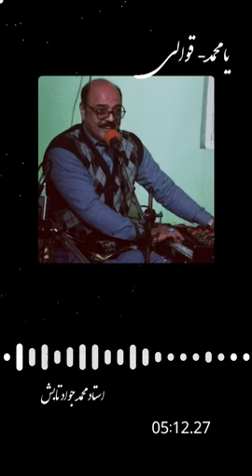Ustad Jawad Tabesh "Ya Mohammad" Qawali یا محمد / قوالی